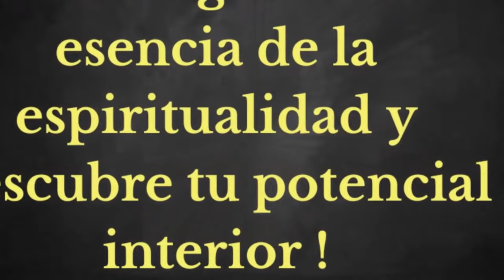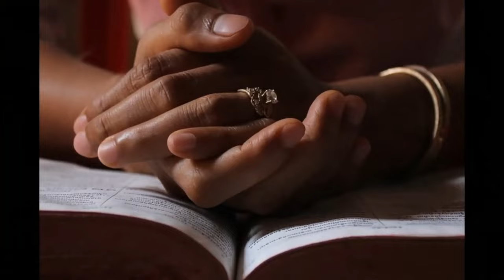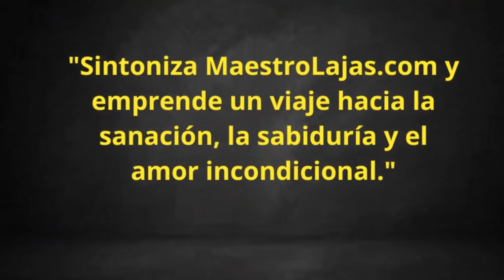¡ Atrae a tu vida lo que desees con la visualización creativa ! Programa especial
En este programa el maestro Lajas te enseñara como atraer a tu vida lo que desees con la visualización creativa.